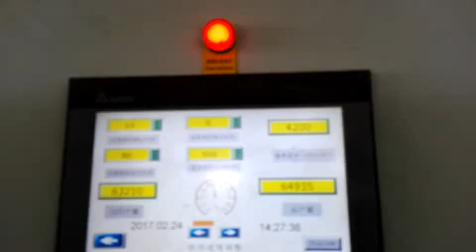jessica paper pulp egg tray machine working in indonisa ph 0086 13668652286